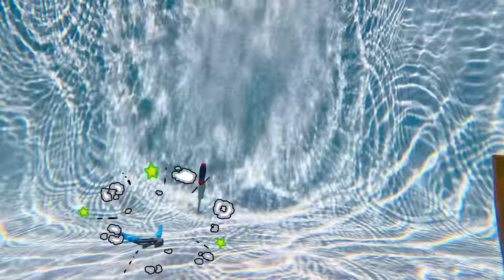व्लाद और निकी के साथ सिंक या फ्लोट - बच्चों के लिए कूल साइंस एक्सपेरिमेंट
क्रिस और मॉम वस्तुओं और खिलौनों को इकट्ठा करते हैं और कोशिश करते हैं कि उनमें से कौन डूबे या तैरे। यह बच्चों के लिए एक विज्ञान प्रयोग है जो वस्तुओं के घनत्व को दर्शाता है।